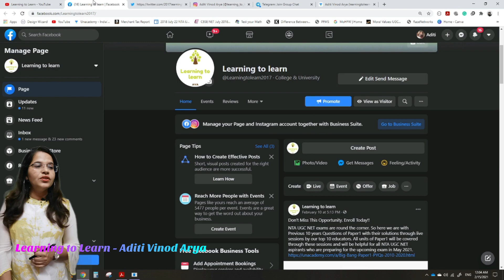माइक्रो और मैक्रो विश्लेषण Organization OB-2 II In Hindi II Aditi Vinod Arya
माइक्रो और मैक्रो विश्लेषण संगठनों के अध्ययन में उपयोग किए जाने वाले विश्लेषण के दो अलग-अलग स्तर हैं।

सूक्ष्म विश्लेषण एक संगठन के भीतर व्यक्तिगत व्यवहार के अध्ययन को संदर्भित करता है। यह इस बात पर ध्यान केंद्रित करता है कि एक संगठन के भीतर व्यक्ति एक दूसरे के साथ कैसे बातचीत करते हैं, वे क्या भूमिका निभाते हैं और उनके द्वारा विकसित रिश्ते। सूक्ष्म विश्लेषण प्रेरणा, संचार, नेतृत्व और टीम वर्क जैसे विषयों की जांच करता है और ये कारक व्यक्तिगत प्रदर्शन और नौकरी की संतुष्टि को कैसे प्रभावित करते हैं।

दूसरी ओर, मैक्रो विश्लेषण व्यापक संदर्भ पर ध्यान केंद्रित करता है जिसमें संगठन संचालित होते हैं। यह उस उद्योग जैसे कारकों पर विचार करता है जिसमें संगठन संचालित होता है, आर्थिक और राजनीतिक वातावरण, और समाज के सांस्कृतिक और सामाजिक मानदंड जिसमें यह संचालित होता है। मैक्रो विश्लेषण जांच करता है कि ये कारक संगठनात्मक व्यवहार और प्रदर्शन को कैसे प्रभावित करते हैं, और संगठन पर्यावरण में परिवर्तन के लिए कैसे अनुकूल हो सकते हैं।

संगठनात्मक व्यवहार को समझने और सुधारने के लिए सूक्ष्म और स्थूल विश्लेषण दोनों महत्वपूर्ण हैं।

मैं के नोट्स उपलब्ध कराऊंगा
विपणन प्रबंधन
मानव संसाधन प्रबंधन
संचार
खुदरा और वितरण प्रबंधन,
संगठन व्यवहार,
उद्यमशीलता
अंतर्राष्ट्रीय व्यापार
सामरिक प्रबंधन प्रश्न और उत्तर
₹199/- प्रत्येक पर
कृपया नीचे दिए गए यूपीआई आईडी aditivinodarya2004@oksbi पर Google भुगतान करें और किए गए भुगतान के स्क्रीनशॉट और नोट्स के नाम के साथ मुझे 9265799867 पर वाट्सएप करें

पीडीएफ प्रारूप में नोट्स के लिए कृपया टेलीग्राम चैनल पर जाएं

अगर आप इस चैनल को सपोर्ट करना चाहते हैं तो आप पेटीएम के जरिए दान कर सकते हैं

Marketing Management
Human resource management
Communication
Retail and Distribution Management,
Organization Behaviour,
Entrepreneurship
International Trade